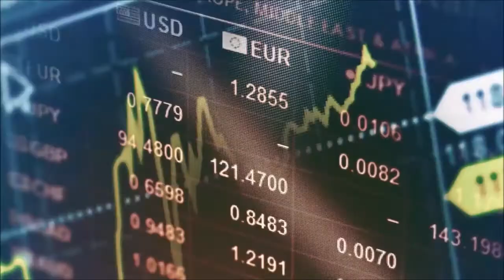How to avoid aggression? Simple solutions to aggression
How to avoid aggression? Marriage and family therapist Luis Maimoni explains some simple solutions to aggression

American family therapist Luis Maimoni talks about aggression. His psychology profession includes aggression control, aggression and violence, aggression vs anger, anxiety, depression and so on. The therapist explains what aggression is and if you need therapist aid this interview will guide you.

The Lucent TALKS channel features the world's leading academicians give the talk of current issues in 4 minutes (or more). Look for talks on Economics, Science, Sociology, Law, Psychology, Technology, Design, Global issues, the Arts and more. You're welcome to link to or embed these videos, forward them to others and share these ideas with people you know. We also encourage you to join our online community Any other questions?

*Luis Maimoni
 Counselor, Marriage & Family Therapist, Psychotherapist